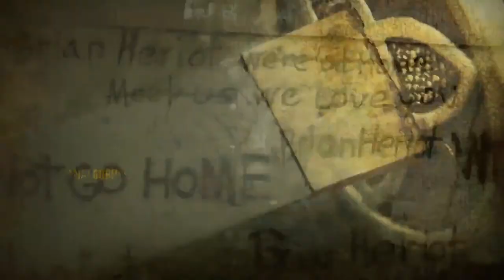The Walking Dead - Possible Intro for Episode 8.10 (Unofficial)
Just a quick edit of the current official intro for Season 8, showing how the intro may potentially look in next week's episode (8.10 - 'The Lost and the Plunderers'), now that Chandler Riggs/Carl is no longer in the show!

This also opens up the possibility of cast members being added in, in the case of this intro, possibly Austin Amelio/Dwight!